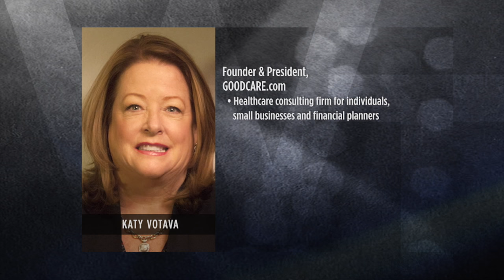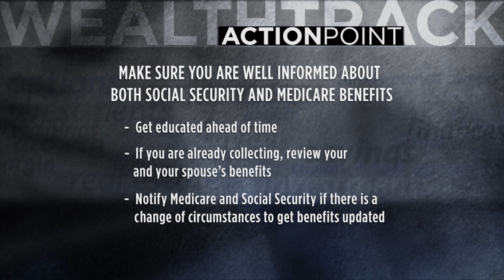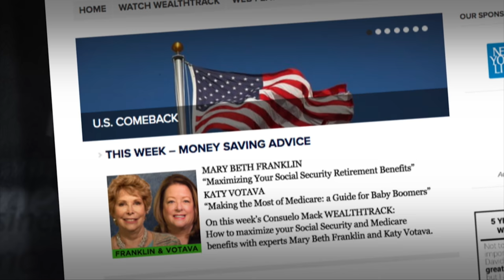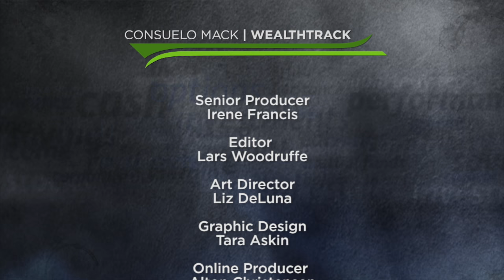Maximize Your Social Security & Medicare Benefits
No one ever said getting older was easy. However few Americans understand how complicated it can be to take full advantage of the two key entitlement programs we take for granted - Medicare and Social Security.

By one estimate, 95% of Medicare recipients overpay for their coverage and there is evidence that many Social Security recipients are not taking full advantage of that program and are actually leaving money on the table.

Our guests on WEALTHTRACK this week are devoting most of their careers to changing that equation, and helping Americans maximize both sets of benefits.
Mary Beth Franklin is Contributing Editor at InvestmentNews, a leading publication for financial advisors. She is a Certified Financial Planner, an award-winning personal finance journalist and a recognized expert on Social Security. The revised edition of her ebook, “Maximizing Your Social Security Retirement Benefits” was recently published.

Katy Votava is Founder and President of GOODCARE.com, a healthcare consulting firm for individuals, small businesses and financial planners.  She is a registered nurse with a Ph.D. in health economics and nursing. She is also a regular columnist for InvestmentNews and the author of the ebook, Making The Most of Medicare, A Guide for Baby Boomers.

How to maximize your Social Security and Medicare benefits with experts Mary Beth Franklin and Katy Votava. WEALTHTRACK #1344 broadcast on April 21, 2017.